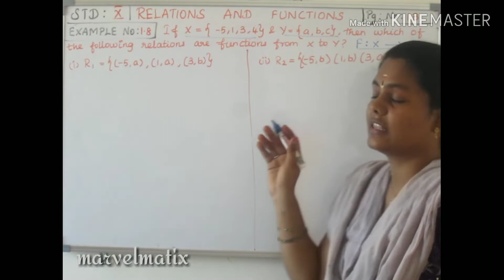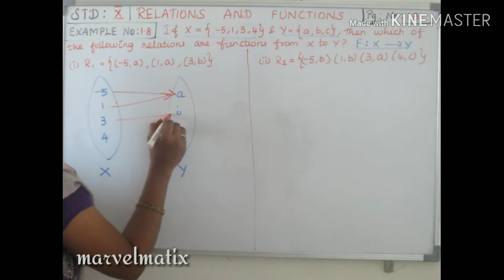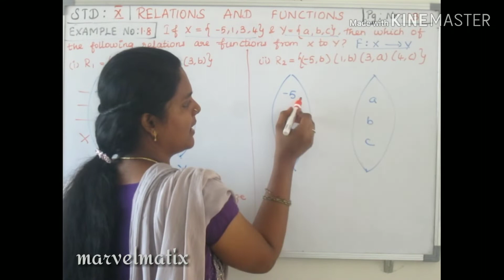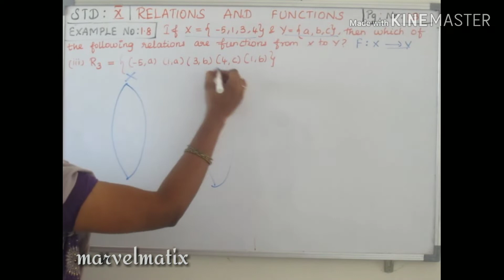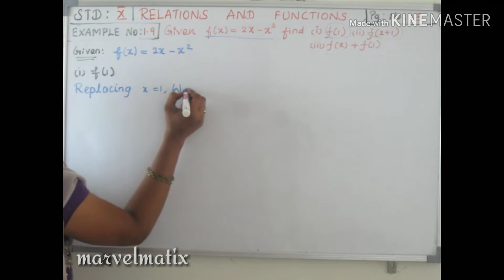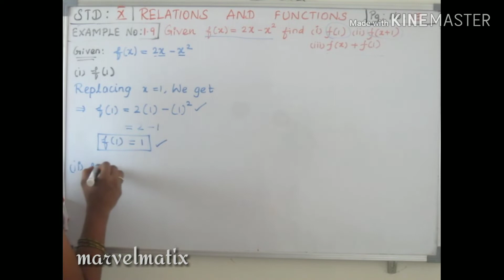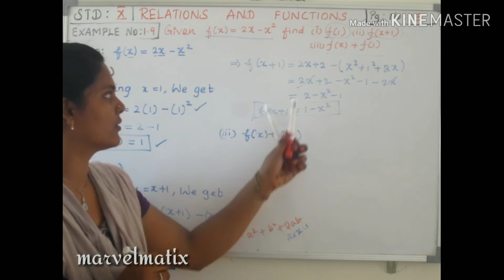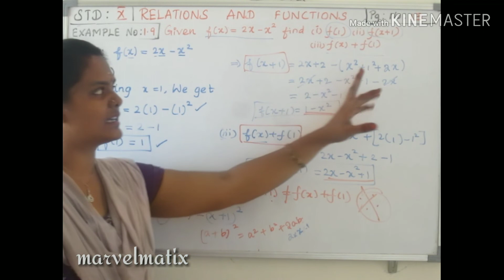Tnsert new syllabus 10th std maths Relations & Functions Example no (1.8 & 1.9)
example problem (1.8 & 1.9)
A×B
B×A